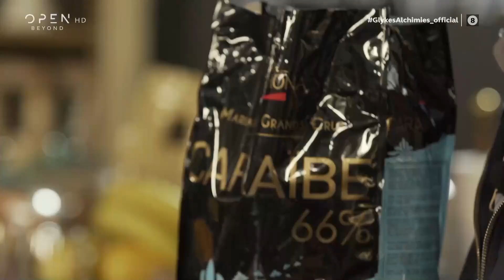Συνταγή για σοκολατένια μους από τα παλιά από τον Στέλιο Παρλιάρο | Γλυκιές αλχημείες | OPEN TV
Ο Στέλιος Παρλιάρος φτιάχνει σοκολατένια μους από τα παλιά.